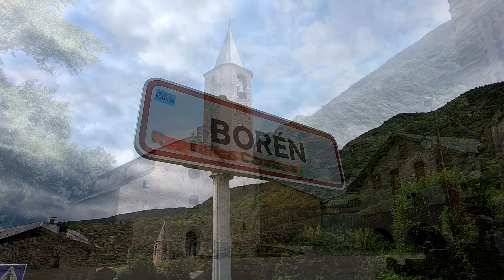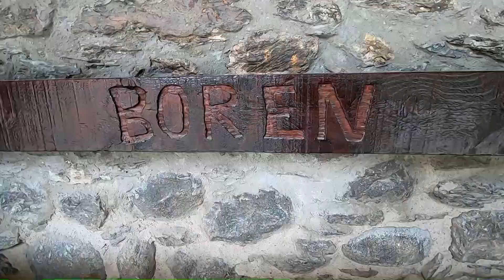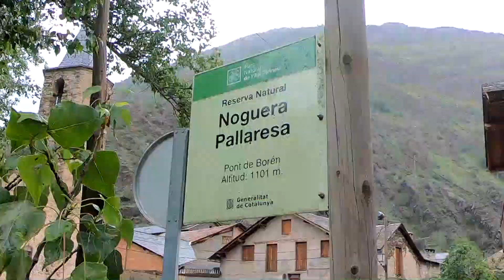borén 22 06 23 movie